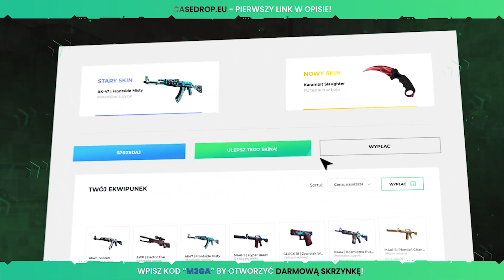OSIEMNASTKA LEILI | DAJ CYCA || 😂 GTAVRP 😂 || Funny Moments #98 🔥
▶▶Doładuj konto za PSC, SMS, PRZELEW i odbierz swoje wymarzone skiny!